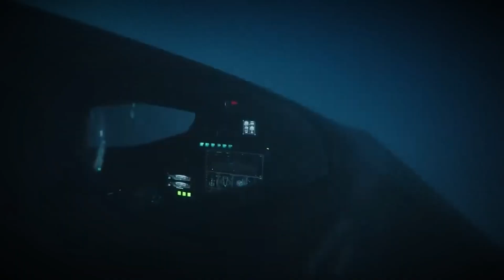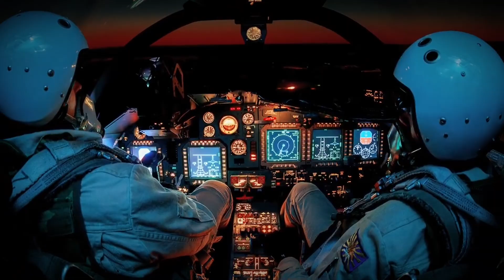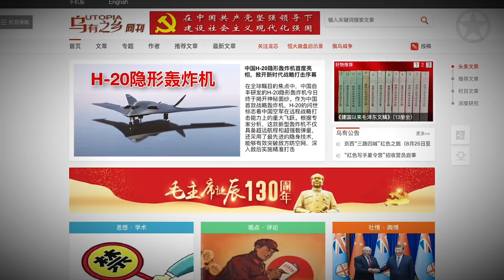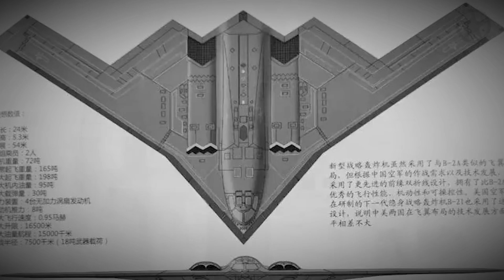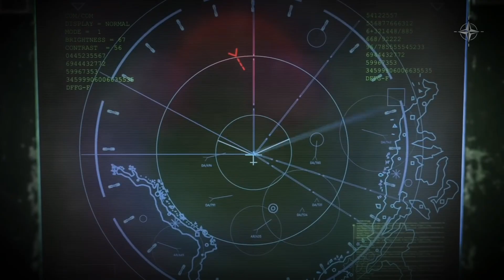Pentagon Alarmed: China’s J-36 and H-20 Are Breaking U.S. Air Defense Assumptions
China’s emerging stealth aircraft pairing is quietly reshaping how the Pentagon thinks about air defense in the Pacific. This video breaks down why the J-36 flying coordinator and the H-20 stealth bomber matter less as individual aircraft and more as a combined system. By examining design choices, range, coordination concepts, and operational intent, we show how these platforms apply pressure long before full deployment. The result is not a sudden shift in power, but a growing strain on U.S. air defense planning that is already influencing basing, radar coverage, and resource allocation.

⏱️ Chapters
00:00 🛑 A Quiet Alarm Inside the Pentagon
00:44 🧠 Why Sixth-Generation Thinking Changed Air Combat
03:24 ✈️ J-36 and the Rise of the Flying Coordinator
06:18 🛩️ H-20 and the Return of Long-Range Stealth Pressure
09:26 🔗 Why the Pairing Matters More Than Either Aircraft
12:30 ⚖️ Why Parity Isn’t Required to Change Strategy
14:49 ❓ The Question Facing U.S. Air Defense Planners

📌 Key Takeaways
• Sixth-generation air combat focuses on systems and coordination, not single aircraft
• The J-36 appears designed as an airborne coordinator rather than a frontline dogfighter
• Its size, three-engine layout, and two-seat cockpit suggest high power and data-management roles
• The H-20 represents China’s first attempt at a true long-range stealth bomber
• Public estimates place the H-20’s potential reach deep into the Pacific, affecting rear bases
• Neither aircraft needs full parity with U.S. systems to influence planning
• The combined effect forces wider radar coverage and interceptor allocation
• Defending rear-area infrastructure increases long-term costs and complexity
• Air defense planning must assume worst-case coordination, even without combat proof
• The real impact is strategic pressure over time, not immediate battlefield dominance

Welcome to Engineered Giants – The Truth Behind the World’s Biggest Builds
From record-breaking bridges and mega dams to underwater tunnels, futuristic skyscrapers, and massive transport operations — we bring you face-to-face with the most ambitious builds on Earth.

Our videos reveal the scale, risk, and brilliance of modern engineering, while highlighting the challenges and disasters that shaped them. Whether it's collapsed towers, rescued tunnels, or the machines that make it all possible — this is where engineering meets awe.

Inspired by channels like BeyondTheBuild, The B1M, Practical Engineering and TechZone, Engineered Giants delivers visually stunning, fact-based stories designed to educate and amaze.